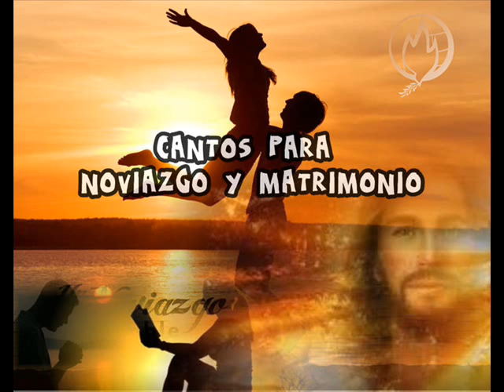A través de ti - Canto para noviazgo y matrimonio | Música Católica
Acordes pendientes